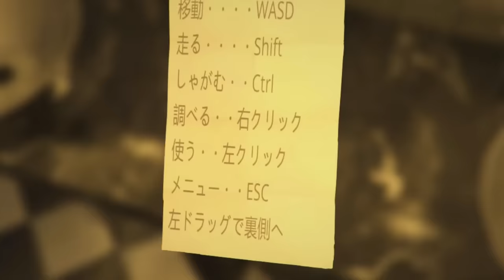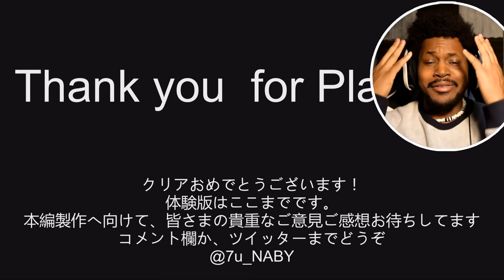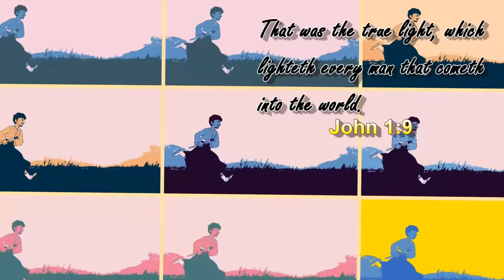WE CAN FINALLY BEAT THIS GAME | Gloomy Room [Bathroom ENDING] (Japanese Horror Game)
YO! Injustice 2 got a new character! Double upload today? 10k likes in an hour!?

Guys, we now have the tools to win this game thanks to GG Gab and KubzScoutz - SO LET'S DO THIS!~

~CK